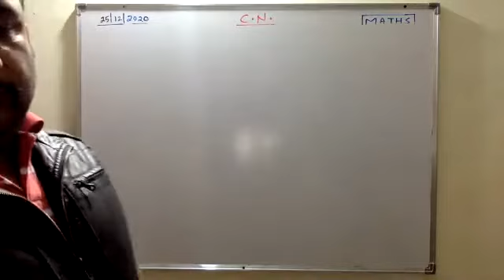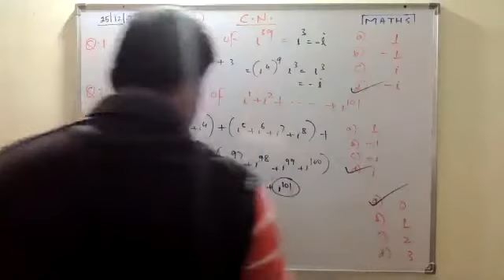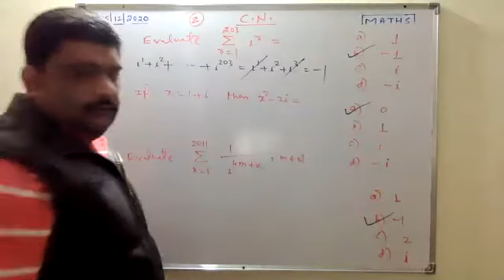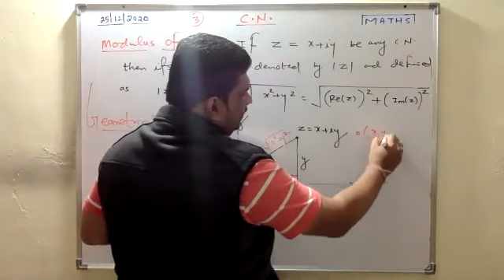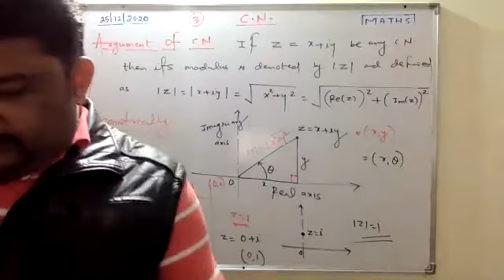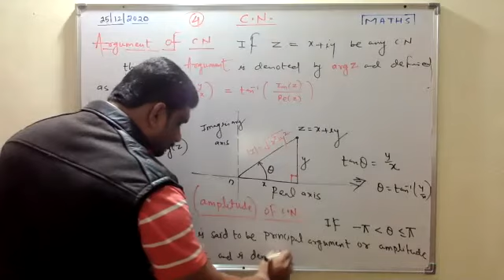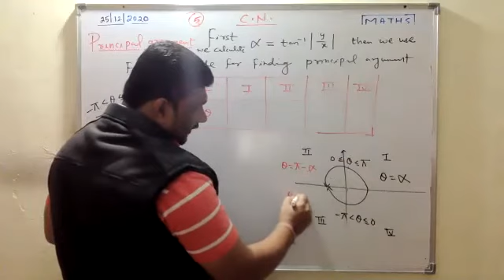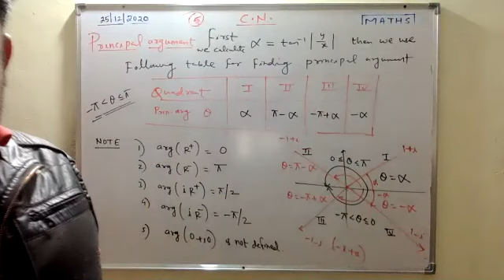Modulus,Argument & Amplitude Of C.N. (25- 12- 2020)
Maths-11 COMPLEX NUMBER